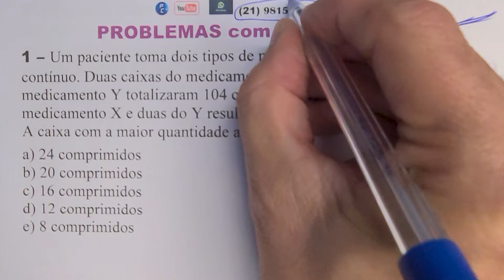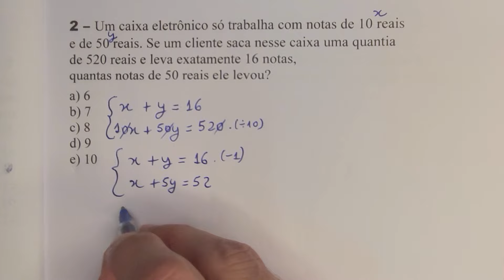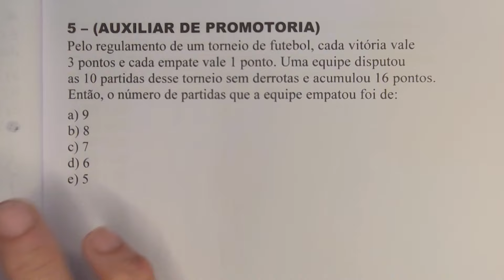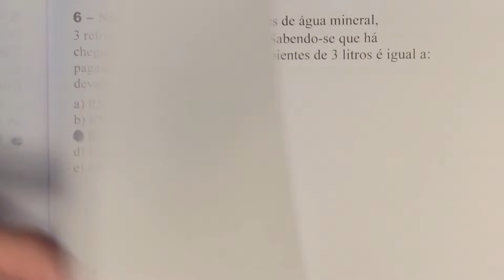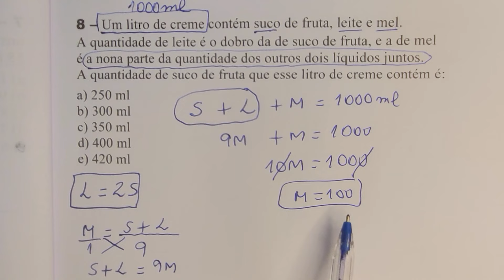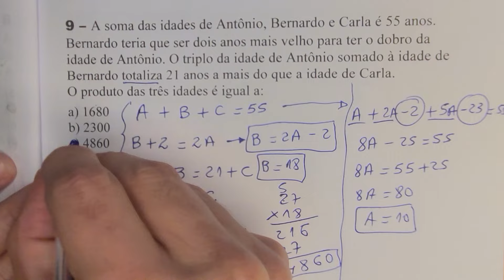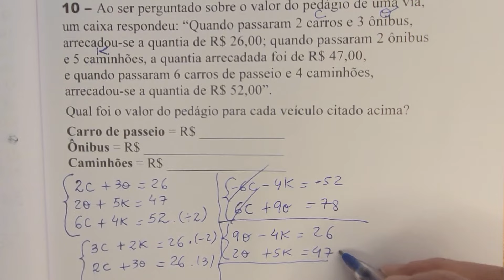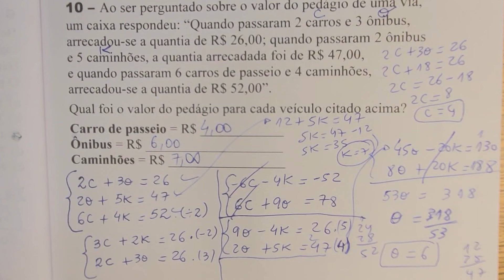PROBLEMAS COM SISTEMAS